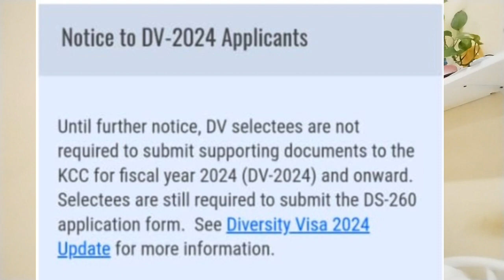DV LOTTERY 2024 AND ONWARD NOMORE SUBMITING OF SPORTING DOCUMENTS TO KCC.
Dv lottery 2024 and onwards nomore submitting of documents to KCC